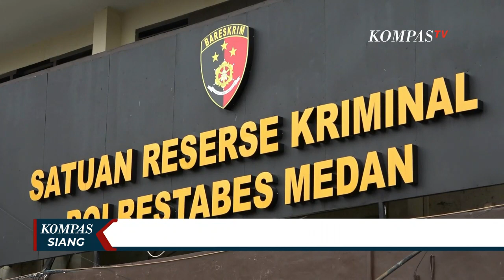Bocah Asal Medan Positif HIV Usai Diperkosa Secara Berulang, 3 Terduga Pelaku Dilaporkan ke Polisi!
MEDAN, KOMPAS.TV - Anak berumur 12 tahun korban perkosaan di Medan, Sumatera Utara yang sebelumnya sempat dirawat di salah satu rumah sakit di Kota Medan, saat ini sudah berada di sebuah rumah aman.

Namun, korban saat ini masih menjalani rawat jalan, karena dari hasil pemeriksaan tim medis, korban terindikasi terjangkit virus HIV, sehingga harus mengkonsumsi obat-obatan secara rutin.

Menurut keterangan dari pendamping korban, setelah ayah dan ibunya berpisah, korban tinggal dengan sang ibu.

Ibunya memiliki kekasih berinisial B, dan dialah yang pertama kali memperkosa korban.

Tak lama berselang ibunya meninggal, korban tinggal bersama neneknya.

Di sini ia diperkosa oleh CA, adik neneknya.

Korban kemudian tinggal bersama A, yang merupakan tante korban hingga tahun 2021.

Tante korban, diduga seorang mucikari dan sempat memaksa korban utuk melayani sejumlah pria.

Selama di rumah tantenya, korban kerap mendapat perlakuan kasar dan kekerasan seksual dari suami A.

Hingga kini Polrestabes Medan, masih melakukan penyelidikan dan sudah memeriksa sejumlah saksi terkait kasus ini.

Sejumlah saksi yang diperiksa polisi, termasuk diantaranya korban dan keluarganya yang mengetahui peristiwa ini.

Polisi diharapkan dapat menuntaskan kasus ini dan segera menangkap para pelaku.

Karena segala bentuk kekerasan seksual, apalagi kepada anak, sangat berpotensi menghancurkan masa depan korban, dan pelaku, sepatutnya mendapat hukuman setimpal.